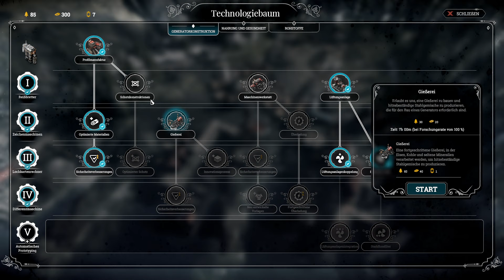Frostpunk - Der letzte Herbst 2.Versuch #2 Tag 13-18